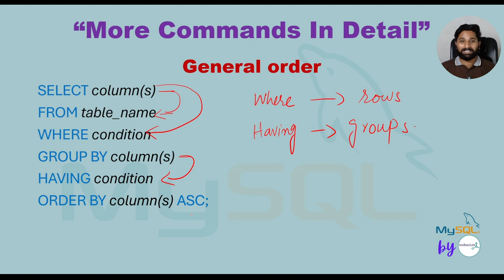My SQL Series | Lec # 22 | General Order of Commands in SQL in URDU/HINDI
Video Description:
In this video, we cover the general order of commands in SQL, outlining the sequence SQL follows when processing different clauses in a query. From SELECT and FROM to WHERE, GROUP BY, HAVING, and ORDER BY, we explain the logical order SQL uses to execute commands. Understanding this order is crucial for building effective and accurate queries, especially as your SQL skills grow more advanced. Join us to master the order of operations in SQL and enhance your database management abilities!

7. Python for Data Analytics and Data Science
1. The whole python ka chilla for data science (Free main) is at this
8. R programming:
1.
9. Bonus Complete Course on AI and Data Science:
1. Six months AI and Data Science Mentorship program is uploaded